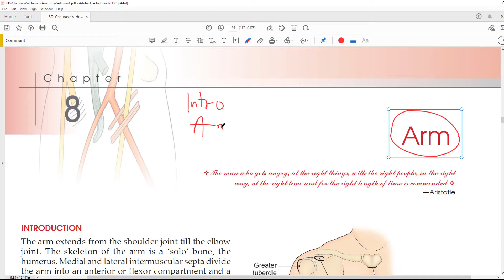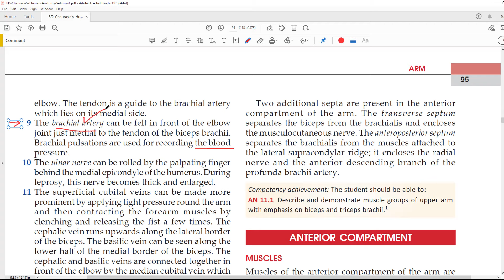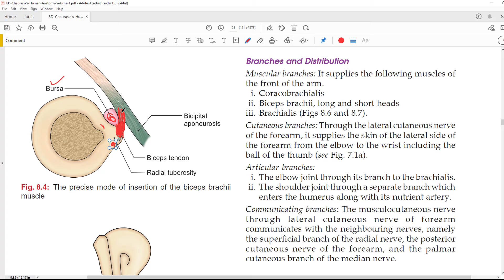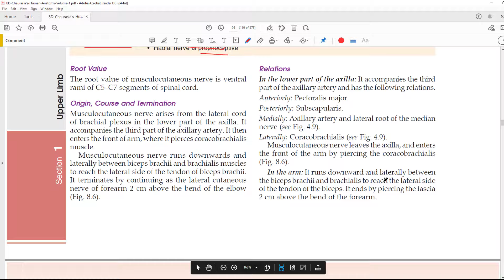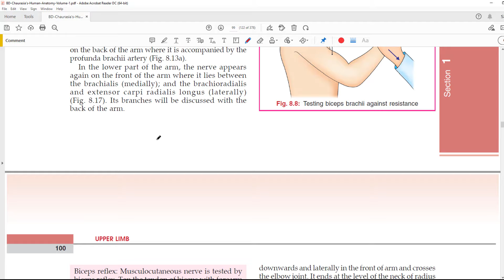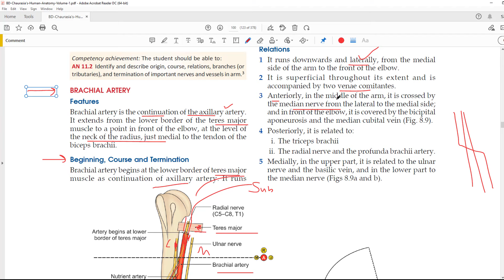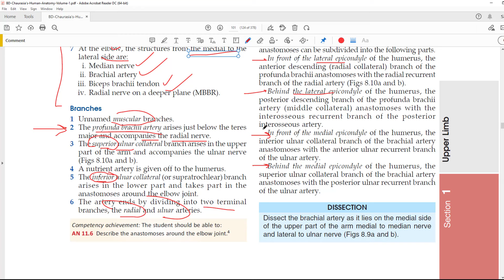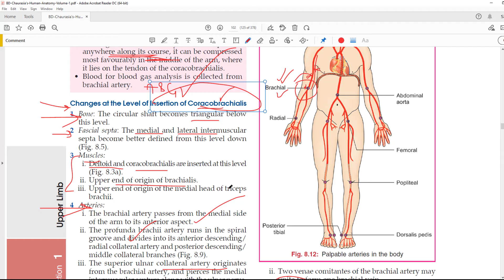Chp8 | Anterior Compartment of ARM | Upper Limb | BD Chaurasia Regional Anatomy | Dr Asif Lectures